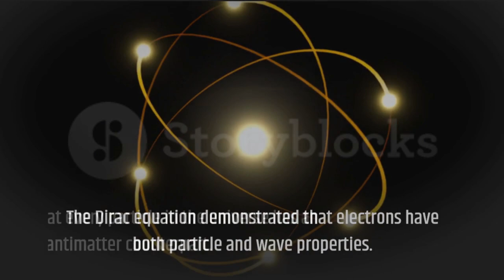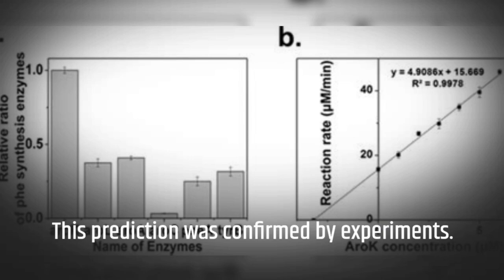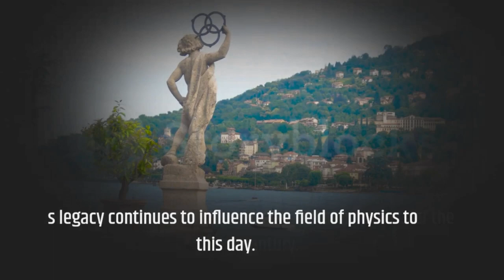Biography of Paul Dirac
Paul Adrien Maurice Dirac was a British theoretical physicist who was born on August 8, 1902, in Bristol, England. He is best known for his contribution to the development of quantum mechanics and for the discovery of the concept of antimatter.